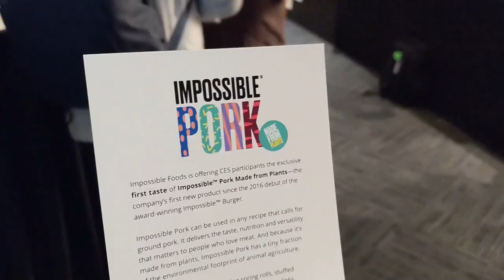Impossible Foods lanza carne de cerdo elaborada con plantas y promete chorizo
La empresa estadounidense de productos cárnicos elaborados a base de plantas Impossible Foods anunció hoy que ha dado un paso más allá de la ternera y también ha creado una alternativa a la carne de cerdo, con la cual, asegura, se puede producir incluso chorizo.